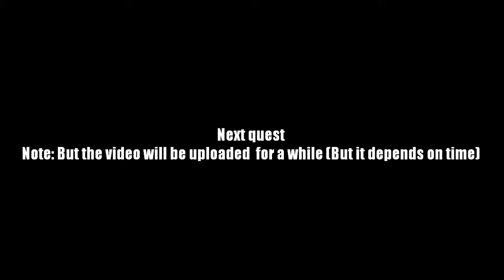AQ Worlds "Fire Forge" Intro Scene